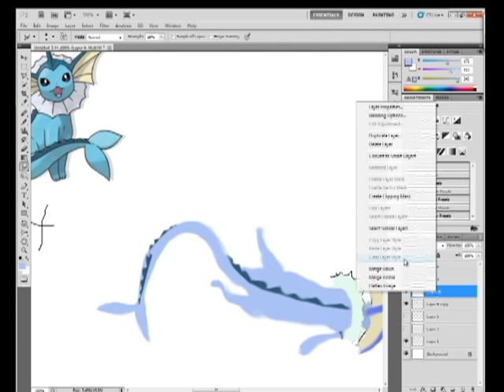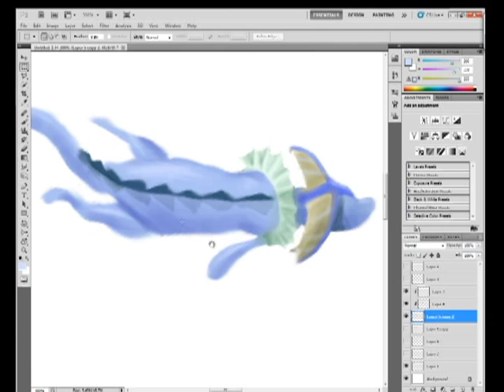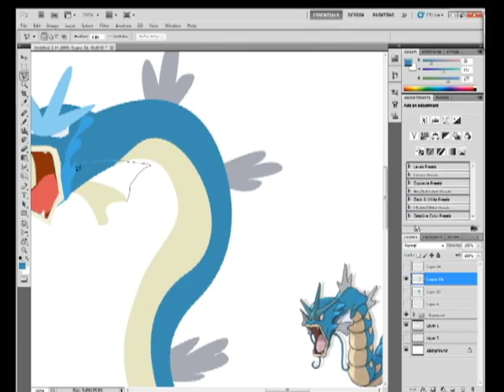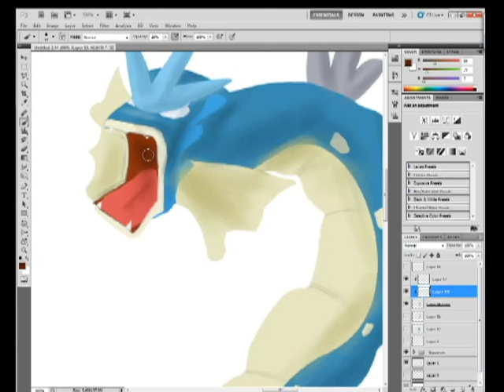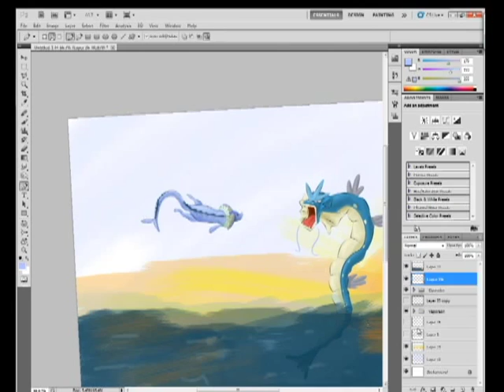Vaporeon vs. Gyarados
This is speed painting of Vaporeon and Gyarados in the midst of an epic battle in photoshop. If you have any questions or comments leave them in the comment section below. I will respond with answers when I can. If you see a question you can answer feel free to help.
Song is titled Are you in? by Incubus
This was made in Photoshop CS5 using Camtasia 7 to record.
you can see the full size image on my deviant art

Have a request? a challenge? want to mudwrestle?